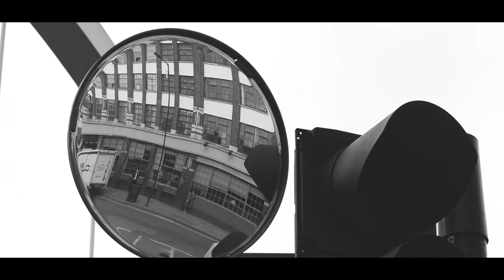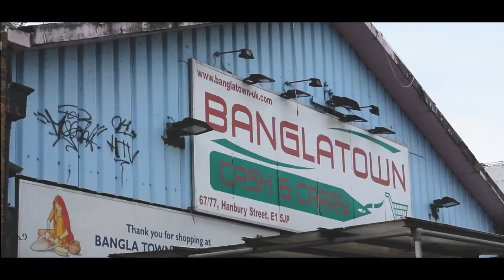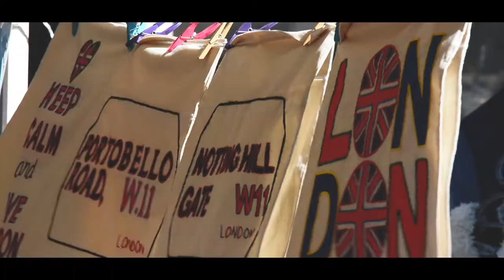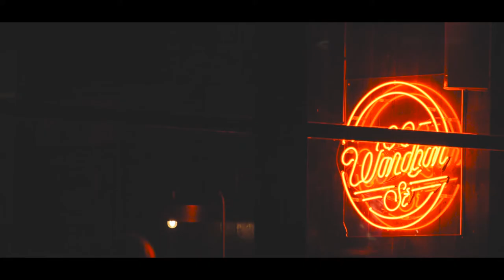Nychthemeron (London)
A Binaural audio-visual film depicting a day in the life of a 21st Century City, London. by Jake Powell